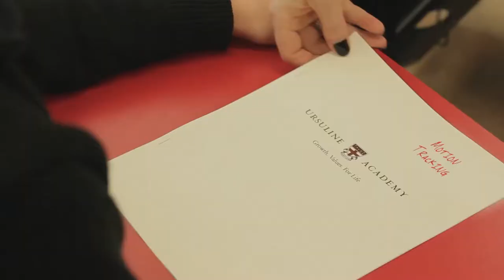Michael Amos 2017 Reel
2017 Reel